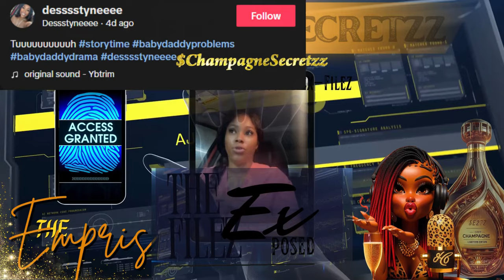The Ex Filez | She found out her best friend was prego by her BD at baby shower - Destyne's Drama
Hey there, welcome to The Ex Filez! The truth isn't just out there—it's right here, popping with the juiciest stories. Join us as we dive into the insane, the outrageous, and the downright unbelievable yet believable tales of boyfriends turned exes. Get ready for wild storytimes that defy explanation and leave you rethinking everything you knew to watch out for in this twisted world of relationships. Stick around... because in The Ex Filez, no ex is ever just an ex!